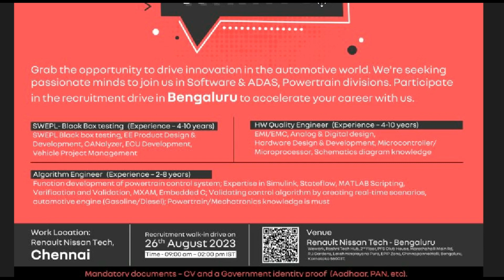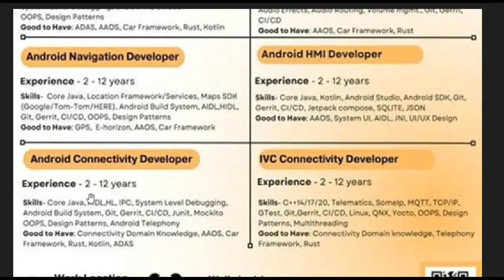RENAULT NISSAN WALK IN INTERVIEW AT CHENNAI & BANGALORE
nissan jobs,renault nissan jobs,renault nissan walk in interview,